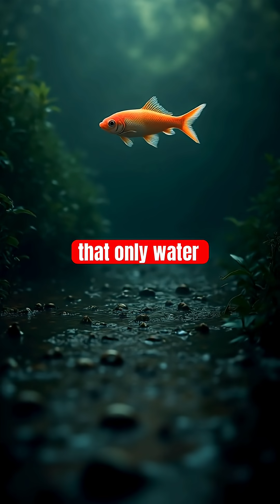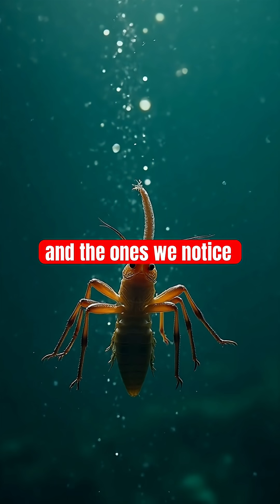Mind-Controlling Worms That Feed Entire Fish Populations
A parasite hijacks cricket brains to reshape mountain ecosystems—and it survives being eaten alive. This changes everything we thought we knew about nature's invisible architects.